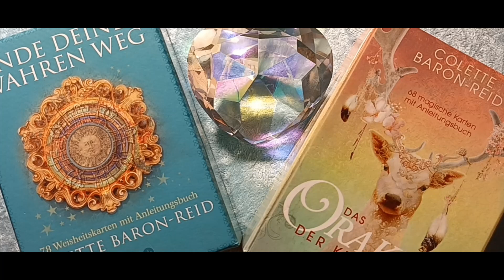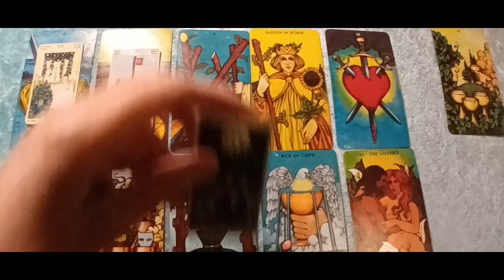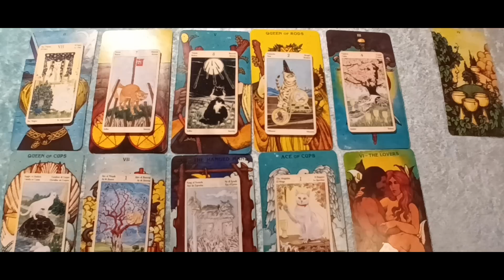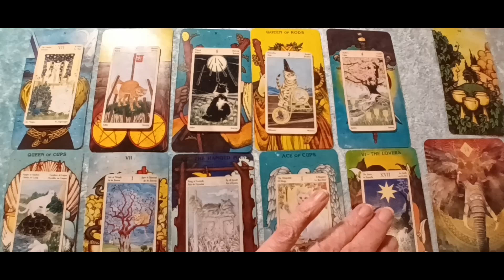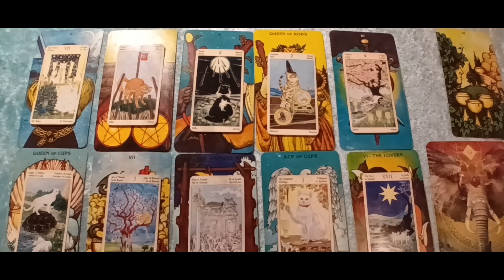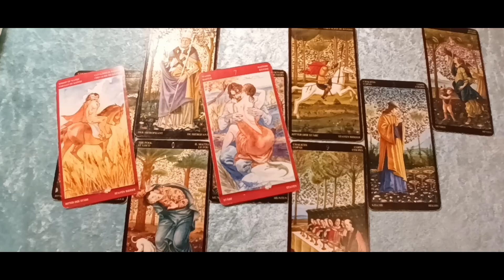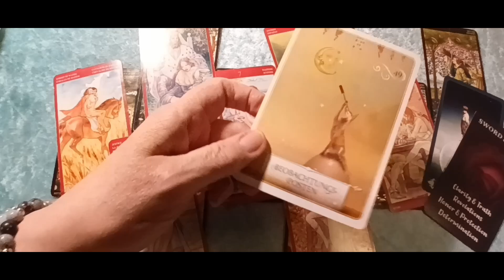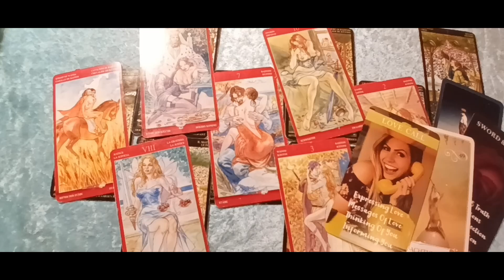Taroskop ZWILLINGE OKTOBER 2023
Intro 00:10
Astro Zwillinge 10:16
Karten Zwillinge 14:52
Beziehungen Zwillinge 30:56

tiktok              tiktokcom/@ellataroskop
instagram      ellataroskop